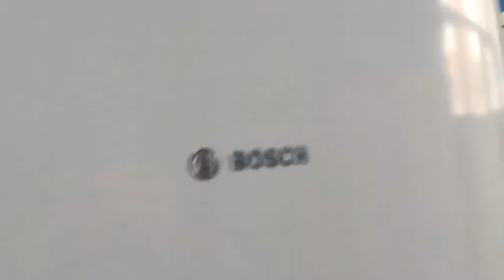Холодильник Bosch FD8909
Видео обзор внешнего вида холодильника Bosch FD8909
Однокамерный холодильник бу Bosch FD8909 имеет габариты 60x65x185 см. Общий объем 314 л, объем холодильной камеры 223 л, объем морозильной камеры 91 л. Двухкомпрессорный, управление электромеханическое, мощность замораживания: 8,5 кг/сутки, функция суперзаморозки, капельная система разморозки.